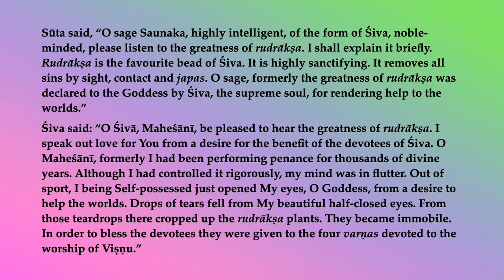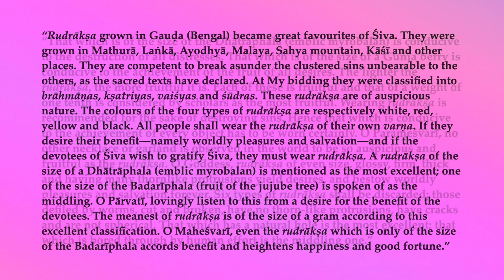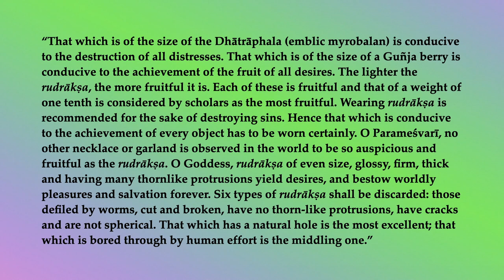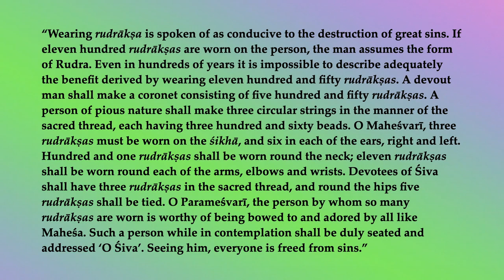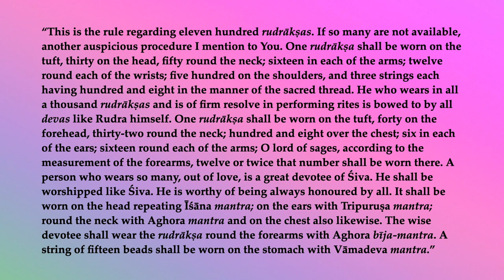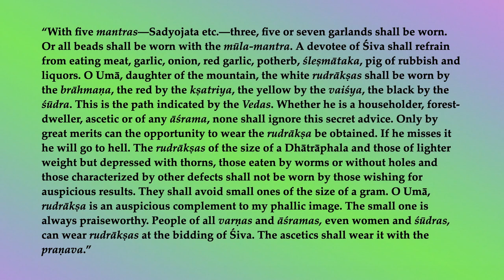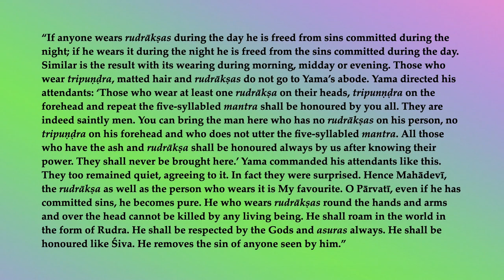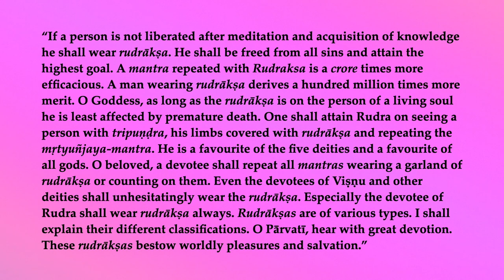Śiva Purāṇa Vidyeśvara-saṁhitā 25a—Glories of Rudrākṣa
Sūta said, “O sage Saunaka, highly intelligent, of the form of Śiva, noble-minded, please listen to the greatness of rudrākṣa. I shall explain it briefly. Rudrākṣa is the favourite bead of Śiva. It is highly sanctifying. It removes all sins by sight, contact and japas. O sage, formerly the greatness of rudrākṣa was declared to the Goddess by Śiva, the supreme soul, for rendering help to the worlds.”
Śiva said: “O Śivā, Maheśānī, be pleased to hear the greatness of rudrākṣa. I speak out love for You from a desire for the benefit of the devotees of Śiva. O Maheśānī, formerly I had been performing penance for thousands of divine years. Although I had controlled it rigorously, my mind was in flutter. Out of sport, I being Self-possessed just opened My eyes, O Goddess, from a desire to help the worlds. Drops of tears fell from My beautiful half-closed eyes. From those teardrops there cropped up the rudrākṣa plants. They became immobile. In order to bless the devotees they were given to the four varṇas devoted to the worship of Viṣṇu.”